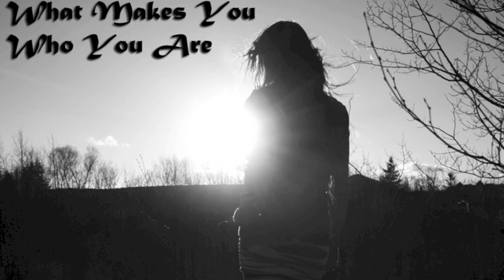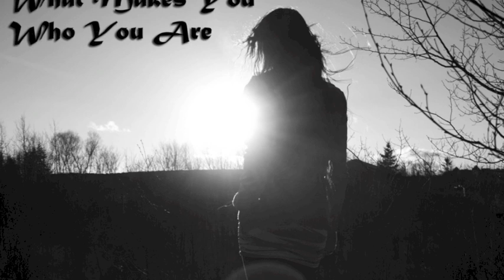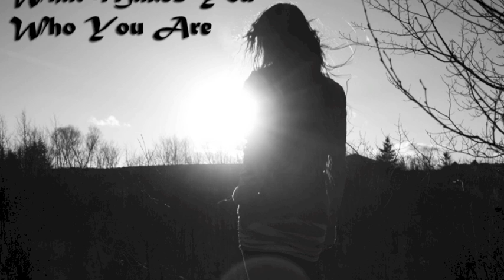What Makes You Who You Are - Black & Grey Feat. Blake Francis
Here is our new single that is now on the radio check it out. don't be afraid to leave a message and tell us what you think.

Produced By: Jamie Foulds @ Soundpark Studio
Performed by: Black & Grey
Brandon Johnson: Vocals
Mike Mellen: Guitar
Peter Laporte: Bass
Daniel Paul: Drums
Jamie Foulds: Keyboard/back up vocals
Blake Francis: Vocals
Photo: Matthew Gardiner